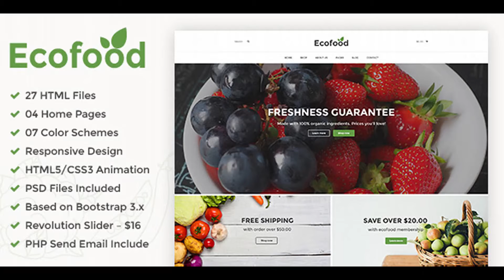Ecofood - Responsive Organic Food, Organic Store & Farm HTML5 Template | Themeforest Website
Ecofood is a HTML5/CSS3 eCommerce responsive template suitable for Organic Food, Organic Store & Farm and Blog. You can customize it very easy to fit your needs. 1/ Features: 27 HTML Files 25 PSD Files 04 Homepage layouts 07 Color Schemes Fully Responsive HTML5 and CSS3 Template Parallax Backgrounds Based on Bootstrap 3.x Revolution Slider – $16 Working PHP Contact Forms Google Fonts Supported 675+ Font Icons Included (Font Awesome) Owl Carousel CSS3 Animations SEO Optimized Browsers Compatible Well Documented & More?. Note: – All these images will NOT be included in purchased package, just for demo purpose

download Ecofood - Responsive Organic Food, Organic Store & Farm HTML5 Template | Themeforest Website Templates and Themes